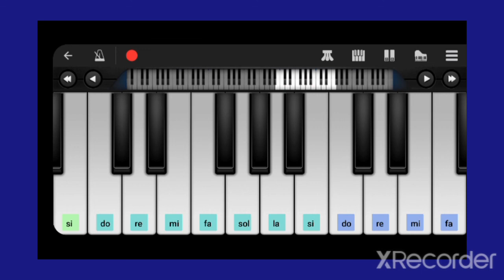The wellerman -tutorial tastiera- prof. Modugno